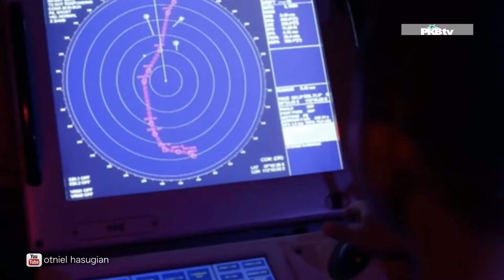Dukung Hadi Tjahjanto Jadi Panglima TNI, Fraksi PKB: DPR Segera Gelar Fit and Proper Test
Ketua Umum DPP Partai Kebangkitan Bangsa (PKB) Abdul Muhaimin Iskandar atau Cak Imin menyatakan bahwa Fraksi PKB DPR RI akan mendukung usulan Presiden Joko Widodo yang mengajukan nama Kepala Staf Angkatan Udara Marsekal Hadi Tjahjanto sebagai Panglima TNI mengangantikan Jenderal Gatot Nurmantyo.

Menurut Cak Imin, peroses fit and proper test Marsekal Hadi di DPR akan segera dilaksanakan dalam waktu dekat sehingga hasilnya akan diberikan lagi kepada Presiden untuk diputuskan.

"DPR akan segera memproses melalui Komisi I, Insyaalloh pada akhir masa persidangan tanggal 14 Desember nanti sudah tuntas," jawab Cak Imin.

"Selamat kepada pak Hadi yang memang layak dengan pengalaman dan kepemimpinan yang dimilikinya, insyaalloh TNI semakin  jaya dan profesional menjaga ketahanan negara kita."